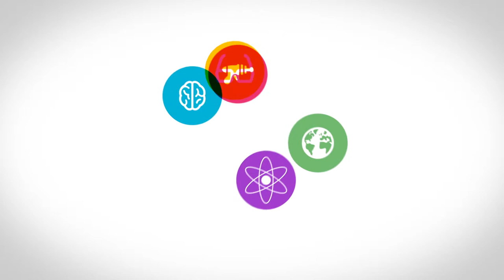Permanent Beta - Noord en Zuid Nederland